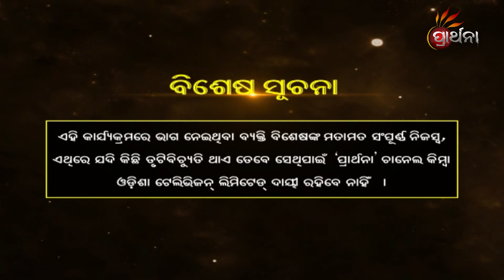Balake Mora Bola Kara Ep 784 | 21st April 2021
ସତ ଉପାୟରେ ଧନ ଅର୍ଜନ କରନ୍ତୁ  ।
ଦେଖନ୍ତୁ BalakeMoraBolaKara ପ୍ରତିଦିନ ସକାଳ 7:30 ଏବଂ ଅପରାହ୍ନ 4:30 ରେ, କେବଳ Prarthana ଏବଂ TarangPlus App ରେ ।